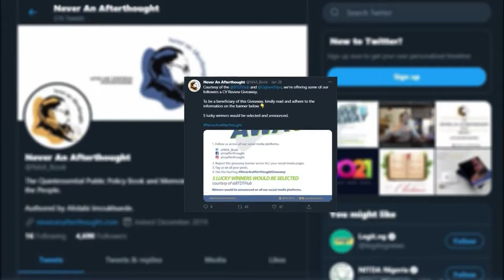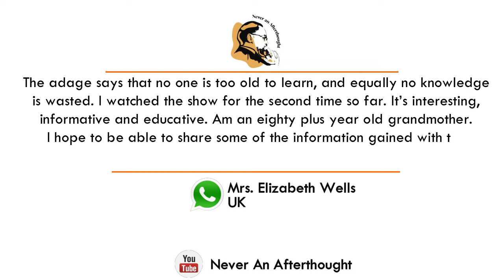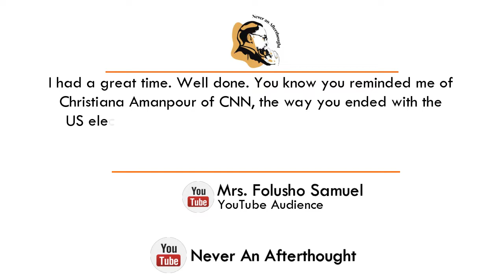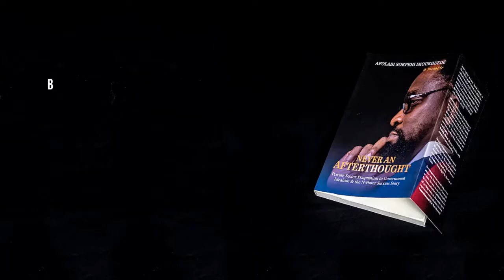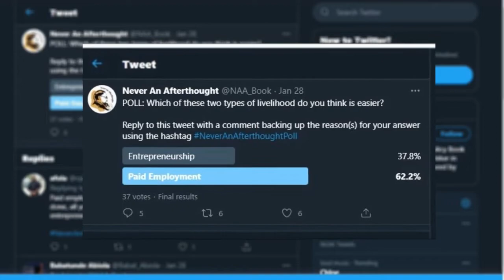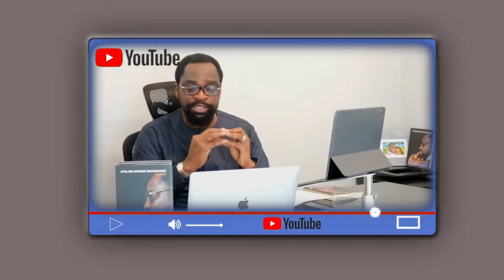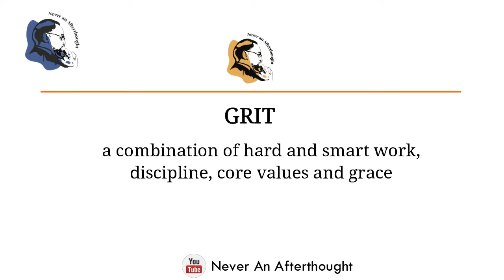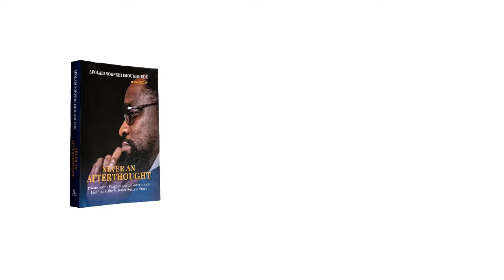NAA Show Episode 11 - Side Hustle || Afolabi Imoukhuede & Olanrewaju Salu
Never An Afterthought Show
​Episode 11: SIDE HUSTLE

Host: Afolabi Imoukhuede
Guest: Olanrewaju Salu

In this Episode, Afolabi joined by Olanrewaju Salu also known by his Twitter handle @boda_lanre to discuss “Side Hustle.” How to discover a side hustle that earns you extra income, how to know when your side hustle has grown to become your main hustle and the required personal discipline to balance your hustles.

to order or visit amazon.com to get the kindle version.